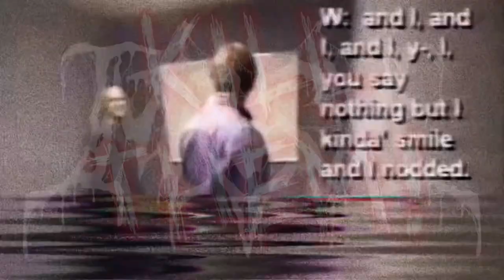Intrusive - “Kill Them!”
Lyrics video for “Kill Them!” by New York Death Metal band Intrusive.

Adam Lewis - Bass
Joel Infante - Drums
Jon Dorn - Guitar
Brian Sheehan - Vocals

All music and lyrics - Intrusive
Label: Independent

Recorded, mixed, & mastered by Tom Case, August 2021.